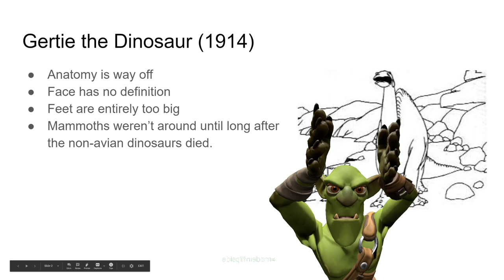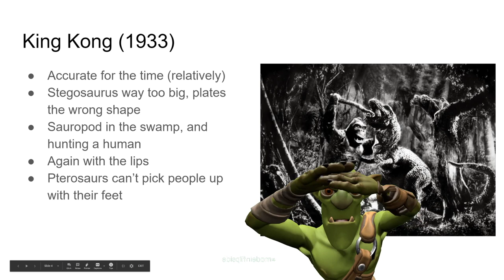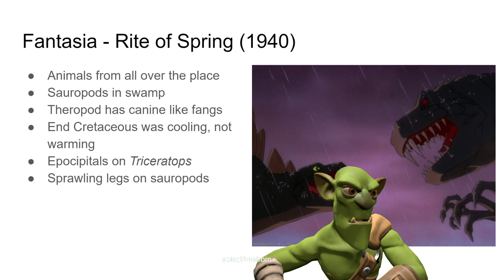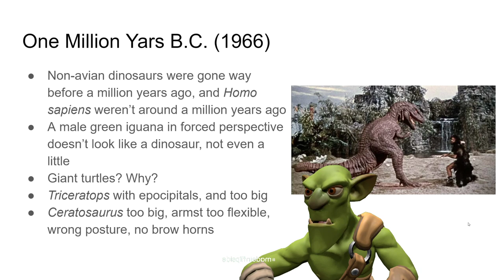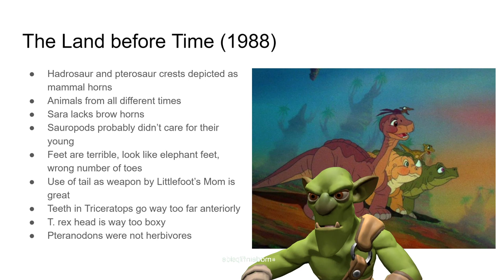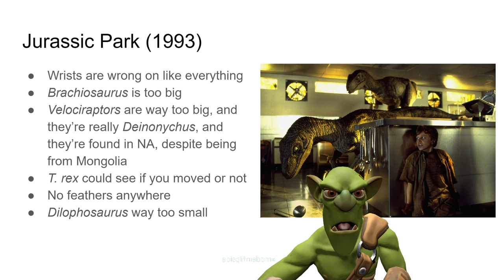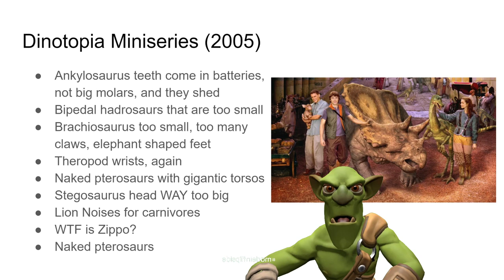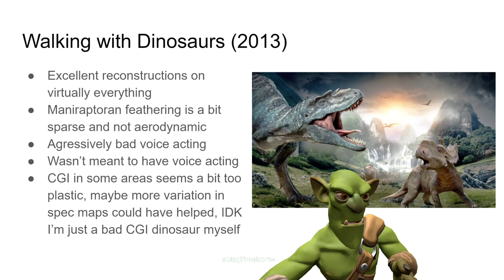100 Years of Dinosaurs in Film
Let's talk about how dinosaurs have been portrayed in the last century of film.